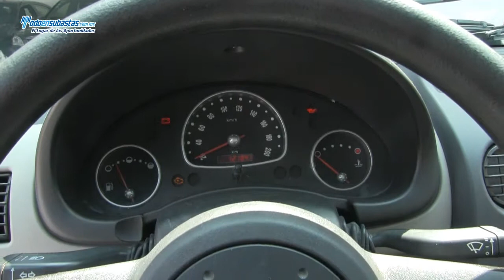Chevrolet / Chevy 3 Ptas Paquete H A/A / 2011